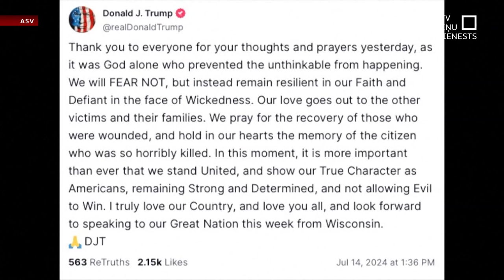Tramps ievainots ausī atentāta mēģinājumā priekšvēlēšanu mītiņā; noskaidrota šāvēja identitāte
“Mēs nebaidīsimies,” saviem atbalstītājiem paziņoja ASV bijušais prezidents Donalds Tramps, kurš izdzīvoja pret viņu vērstā atentāta mēģinājumā priekšvēlēšanu mītiņa laikā Pensilvānijas štatā. Uzbrucējs viņam sašāva ausi, un dažus mirkļus vēlāk tika nogalināts. Viņš ir identificēts. Sašutumu un šoku par notikušo pauda gan Trampa Republikāņu, gan Demokrātu partija, arī ASV prezidents Džo Baidens.